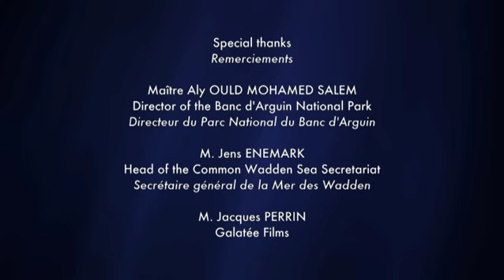Connections to change the world - World Heritage Marine Programme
Launched in 2005, the mission of the world Heritage Marine Programme is to establish effective conservation of existing and potential marine areas of Outstanding universal Value to make sure they will be maintained and thrive for generations to come.